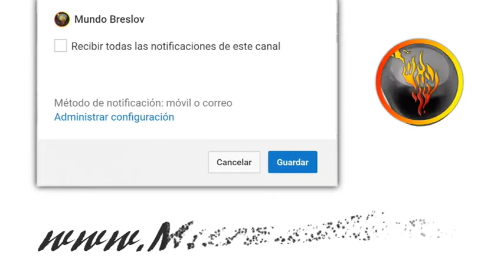Bus Stop Judgment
We can learn something each day and find Hashem's hidden messages as long as we keep searching for Truth. Here's something I observed the other day while simply waiting for the bus.